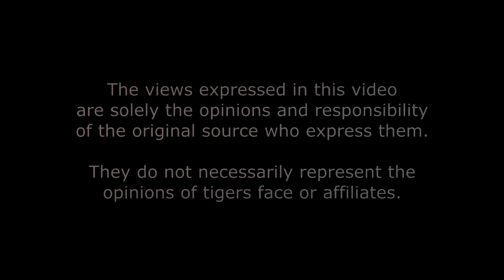Start Snitching - Bounty Hunter Stew Peters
Stew Peters (Bounty Hunter with US Fugitive Recovery & Extradition) shares his thoughts on snitching.